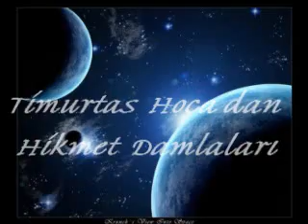Timurtas 282-üc aylar ve halimiz